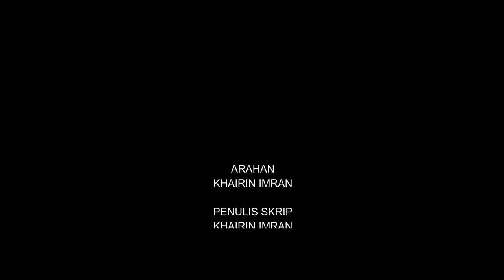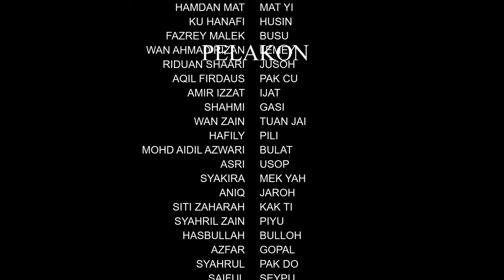HANELLEY : JILID 2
menceritakan bagaimana Mat Yo ingin menuntut bela atas kematian kawannya yang  di bunuh oleh Mail kerana Mail mempunyai dendam yang lalu. Ayah Mat orang yang berpengaruh menjadi tempat Mat Yo berlindung juga telah hilang. Setelah hampir berputus asa, dio mendapat tahu yang Ayah Mat masih hidup. Mat Yo terpaksa mengikut lunas dan adat setempat sebelum mengikut darah panasnya untuk membunuh Mail. Bagaimanakah cara Mat Yo menuntu bela dan terlepas daripada siasatan pihak berkuasa?

credit to:-

(FINAS)

Kementerian Domunikasi Dan
Multimedia Malaysia

KRT Banggol Perdana
(Rebana Anak Amok)

Gelanggan Muey Thai
Budin Naga Hitam